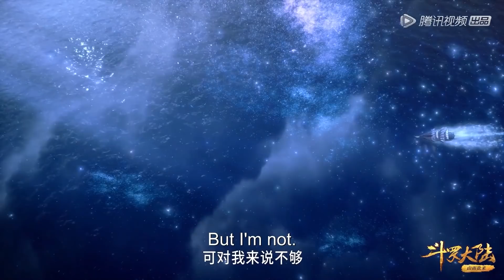【斗罗大陆 Soul Land】EP163 Clip 众人启程前往海神岛，小舞灵魂入体星光下互诉情话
▶7月31日首播，每周六中午12点更新一集